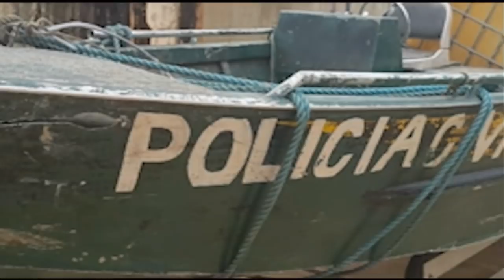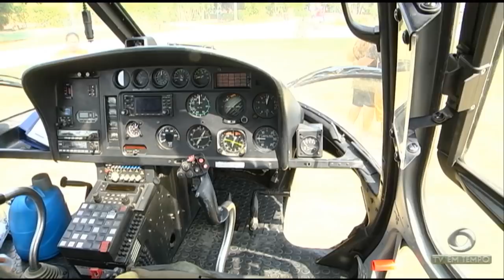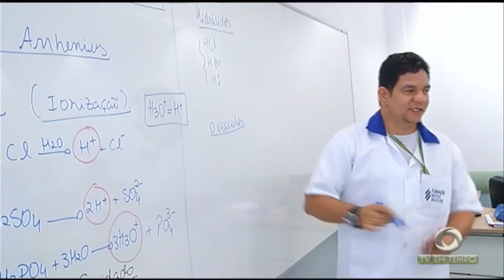Boletim Em Tempo (24.09.2018) Manhã